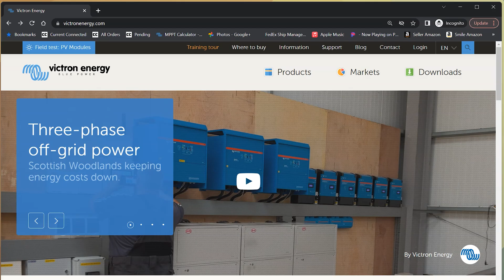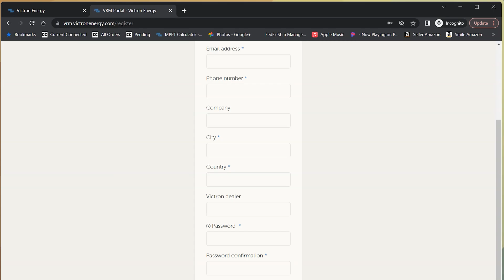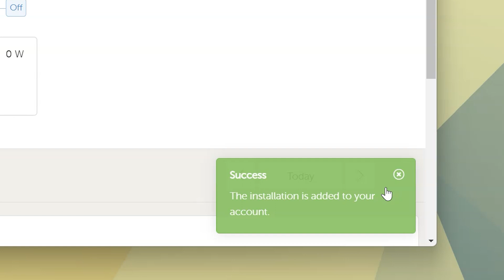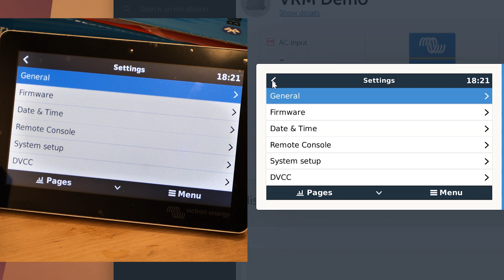How to: Add a Cerbo-GX to your VRM Account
In this quick video we show you how to connect your Cerbo-GX to the VRM Online Portal and use it for remote control access.

✅ Our Top Pick LiFePO4 Batteries by Voltage & Capacity: 🔋

✅ Our Top Pick Inverter/Chargers by Voltage: ⚡